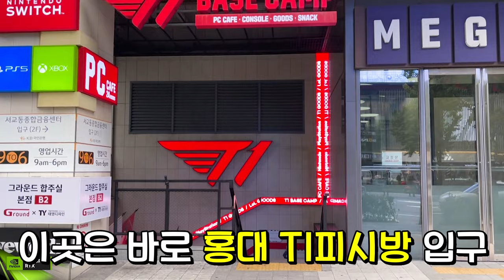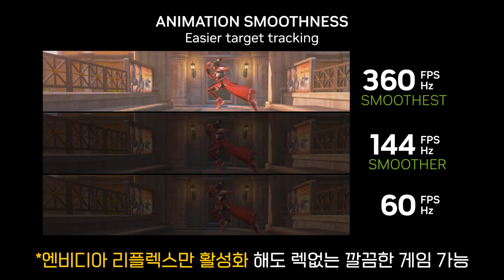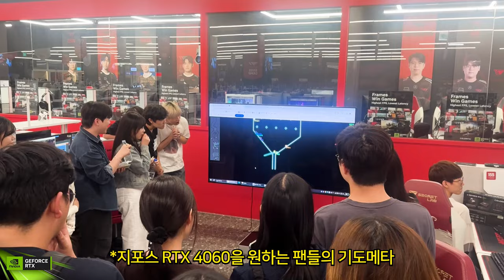팬들이랑 피시방에서 오붓하게 오버워치 데이트한 썰 푼다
안산저격수 생방송

가을 맞이 'NVIDIA GEFORCE FANS PARTY'
안스님과 함께 한 즐거운 파티 시간을 가졌습니다!

NVIDIA Reflex와 함께 응답속도를 더 빠르게, 시스템 지연은 최대 39%까지 감소할 수 있습니다.